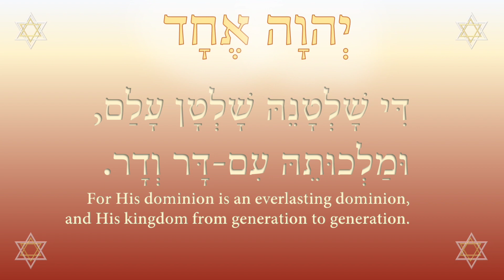Warning, you need exorcism, not hypnotherapy, use psychic self defense 4